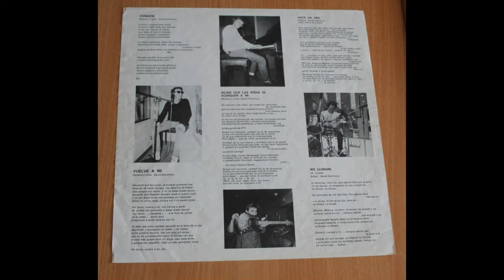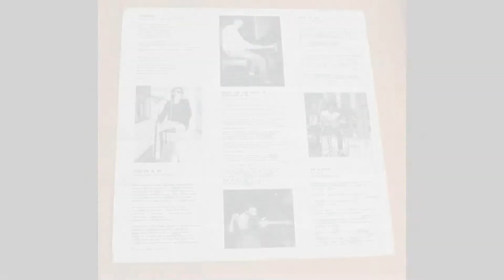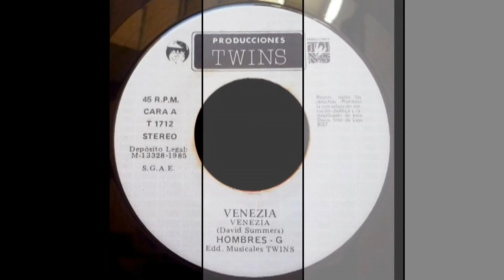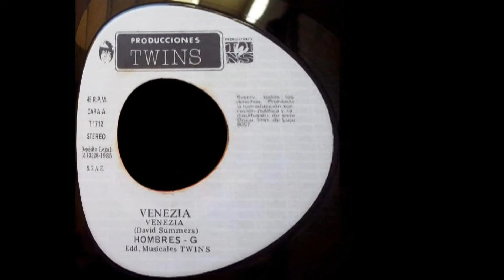Hombres G .- Venezia. (1985. Vinilo)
Hombres G
"Venezia"
(1985.Lp. "Hombres G". Vinilo)
«Venezia» es la segunda canción del primer sencillo oficialmente grabado por Hombres G, cuyo nombre es Milagro en el Congo. El tema estaba escondido en la cara B del disco, ya que Discos Lollipop promocionó Milagro en el Congo como tema estelar, pero en la radio y, sobre todo en los sencillos que viajaron en la mochilas de los jóvenes a la costa ese verano, la canción estrella fue sin duda la cara B. La música como la letra son de David Summers, bajista y cantante del grupo. Las partes en italiano fueron adaptadas por Lidia Iovane, intima amiga de varios de los miembros del grupo.
 Con gran parte de la melodía "inspirada" por el tema Centro de gravedad permanente de Franco Battiato,[cita requerida] la primera versión carecía de la intro de piano y voz operística que se ha hecho popular una vez fue regrabada y lanzada como tercer sencillo en 1985 del primer álbum del grupo, Hombres G.